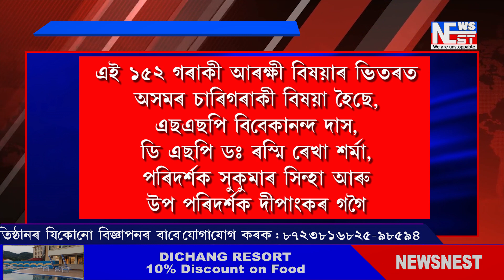উত্তৰ-পূৰ্বাঞ্চলৰ ৯ গৰাকী আৰক্ষী বিষয়ালৈ শ্ৰেষ্ঠতাৰ বাবে কেন্দ্ৰীয় গৃহমন্ত্ৰীৰ পদক’ সন্মান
উত্তৰ-পূৰ্বাঞ্চলৰ ৯ গৰাকী আৰক্ষী বিষয়ালৈ ‘২০২১ৰ তদন্তত শ্ৰেষ্ঠতাৰ বাবে কেন্দ্ৰীয় গৃহমন্ত্ৰীৰ পদক’ সন্মান